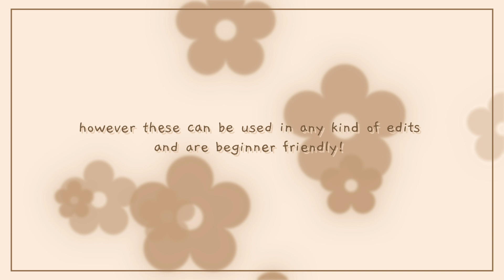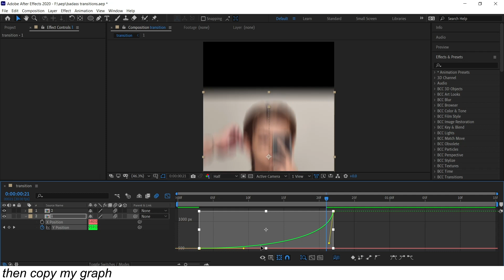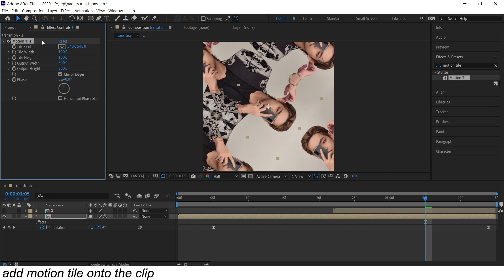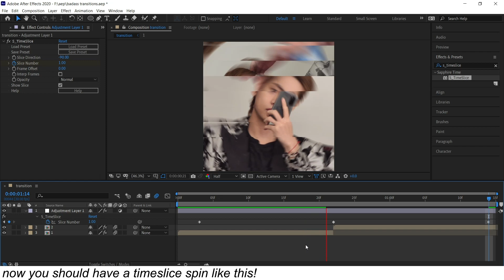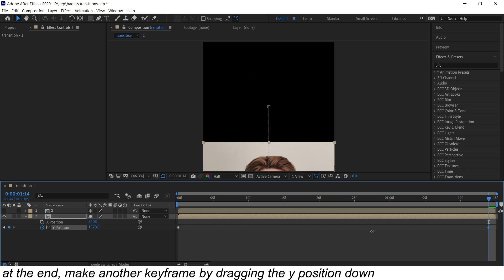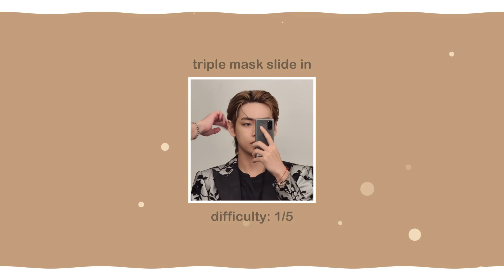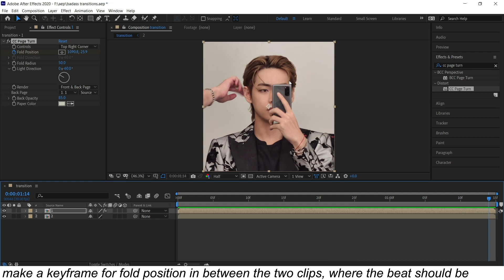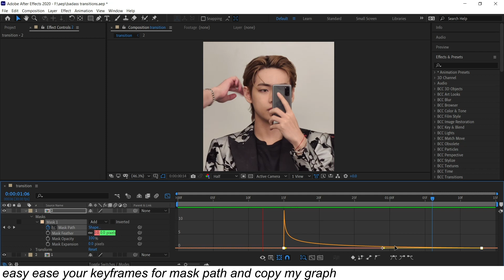badass transitions for edits | after effects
hello !! most of these don't require external plugins and are easy to do :)

info
・program: after effects cc 2020
・plugins: sapphire

time stamps
・0:00 intro
・0:09 stretch spin slide
・1:26 cc scale wipe slide
・2:56 s_wipecircle spin
・4:32 s_timeslice spin
・5:35 opposite slide in
・6:35 linear wipe slide
・8:03 triple mask slide in
・8:55 square mask slide
・10:05 cc page turn zoom
・11:17 rectangle mask reveal
・12:17 outro